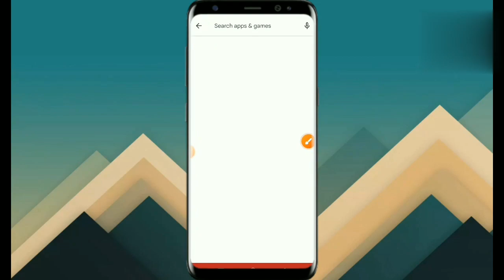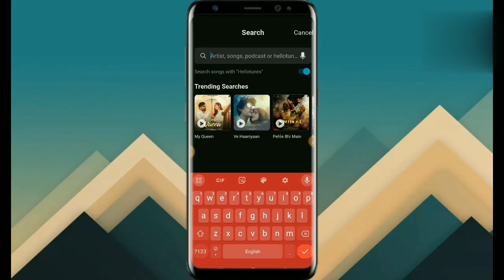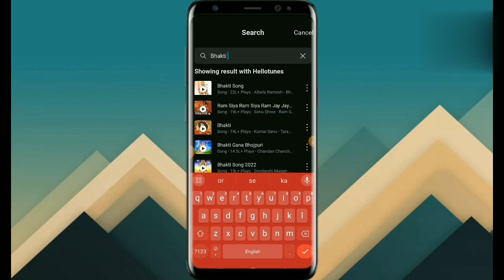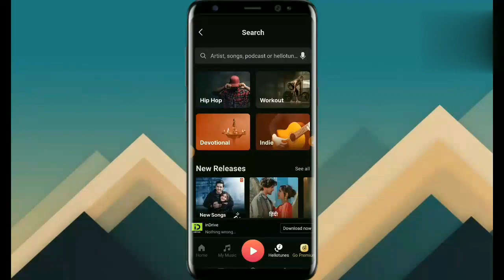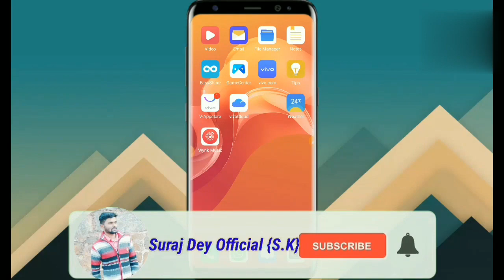Airtel Number Me Collier Tune Kaise Lagaye !!how to set free caller tune on Airtel number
Airtel SIM mein caller tune Kaise set kare
Airtel number per caller tune Kaise set Karen
Airtel incoming call per Kaise caller tune set Karen
Airtel number mein caller tune Kaise set Karen Jaise dusre ko sunai de
Airtel thanks app Se Kaise caller tune set Karen
Airtel w y n k Se Kaise caller tune set
W i n k music Se Kaise caller tune set Karen Airtel
W i n k kaise use Karen
Airtel SIM mein Kaise caller tune set Kiya jata hai
Airtel number per caller tune lagana sik
Airtel SIM ya number mein caller tune ya hello tune lagana sikhen
Airtel SIM mein Kaise caller tune lagaya jata hai Jaise dusre ko sunai de
Airtel jio sim mein Kaise caller tune set Karen
Jio sim mein Kaise caller tune set Karen
Kisi bhi mobile mein caller tune Kaise set Karen
Kisi bhi mobile mein Hello tune kaise laga
Airtel SIM mein Hello tune Kaise lagaen
Airtel SIM mein Hello tune caller tune 2024 mein Kaise  lagaye
How to put caller tune hello tune in airtel sim
How to set a caller tune in Airtel which is not in Wynk Music?
How do I set my own caller tune on WYNK?
How can I set my own Airtel voice caller tune?
How can I choose Airtel caller tune?
Can I set caller tune for one person?
Is WYNK premium free for Airtel users?
How to activate WYNK premium in Airtel?
Can we set caller tune in Wynk Music for free?
What is the cost of Airtel WYNK?
Is WYNK owned by Airtel?
Does Airtel provide free caller tune?
How do I activate free caller tunes?
How to set caller tune in Airtel?
What is the code for Airtel caller tune?
Is Airtel Hello Tune free?
Does Airtel own Wynk Music?
How do I set a caller tune?
Is Wynk Music good or bad?
Is Wynk not free?
What are the disadvantages of Wynk Music app?
Is Wynk offline or online?
How can I recharge my Airtel for free?
What is the 666 plan of Airtel?
How can I claim 2GB free data in Airtel?
What is Airtel 99 RS recharge?
Which Airtel plan is best for 28 days?
What is Airtel lifetime validity?
What happens if Airtel SIM is not recharged for 3 months?

एयरटेल सिम में फ्री कॉलर ट्यून कैसे लगाएं?
एयरटेल में कस्टम हेलो ट्यून कैसे सेट करें?
एयरटेल में कॉलर ट्यून कॉपी कैसे करें?
एयरटेल में हेलोट्यून कहां है?
एयरटेल में हेलो ट्यून कैसे लगे?
मनपसंद कॉलर ट्यून कैसे सेट करें?
फ्री में कॉलर ट्यून कैसे लगाएं?
अपने फोन पर कॉलर ट्यून कैसे लगाएं?
क्या एयरटेल हेलो ट्यून फ्री है?
अपने नाम की रिंगटोन कैसे लगे?
मनपसंद रिंगटोन डाउनलोड कैसे करें मोबाइल?
रिंगटोन बनाने के लिए कौन सा ऐप है?
फोन रिंगटोन और कॉलर रिंगटोन क्या है?
गाने की रिंगटोन कब निकली?
सबसे पुरानी रिंगटोन कौन सी है?
"हैलो ट्यून" का क्या अर्थ है?

=Chenal Releted Video's:-
Technical Video
All Exams Book's Review video
Unboxing Video's
Tech videos
App's Review video
Shopping Unboxing Video's
Search video
Tricky And knowledgeable videos